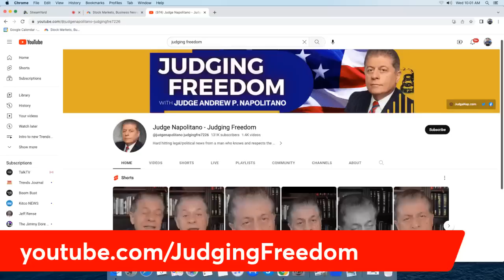THE CIA IS IN YOUR UNDERWEAR!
Gerald Celente and Judge Andrew Napolitano speak about the revelations that the U.S. government spent at least $22 million to develop “smart” clothing.